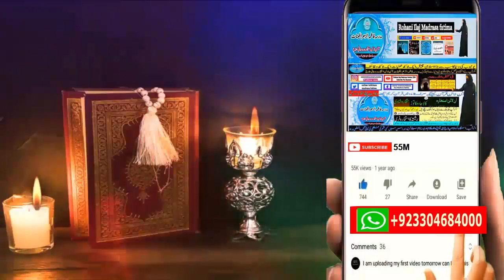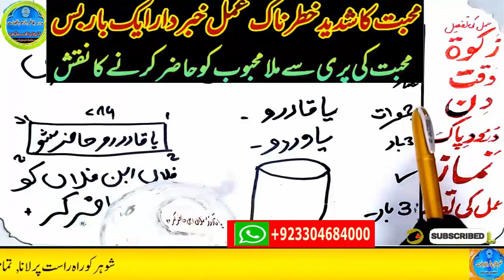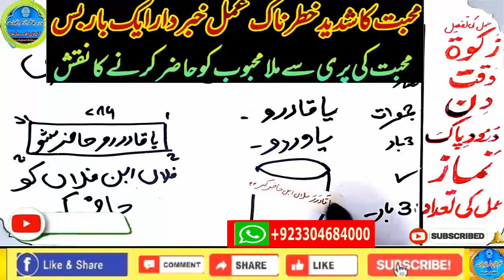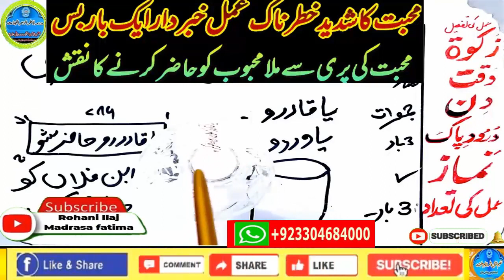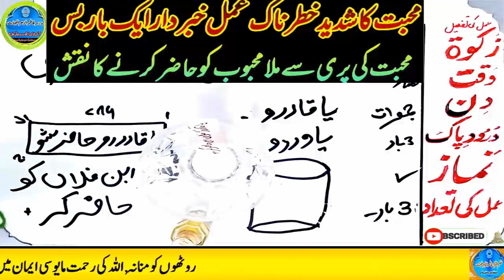mohabbat ka wazifa, wazifa for love, love marriage, mohabbat ka wazifa aag jesa, mohabbat ka taweez